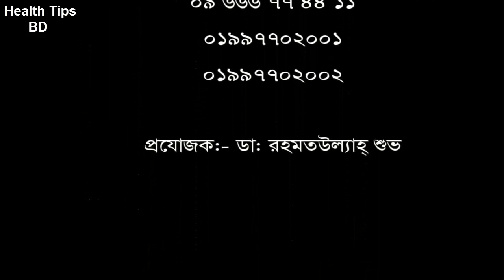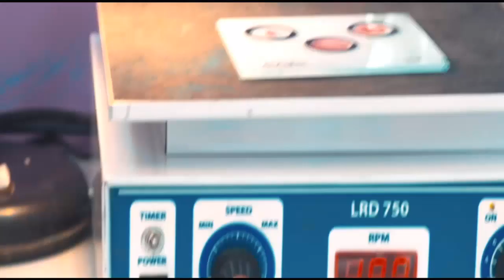এক বছর যাবত কোমর ব্যথার রোগি সুস্থ হয়ে বাড়ি ফিরলেন.health tips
keyword...